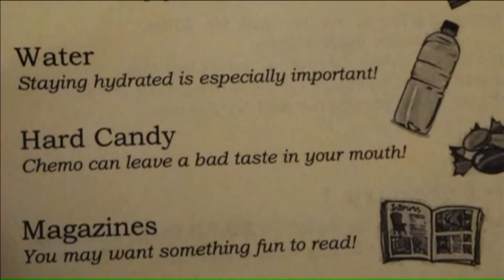Sending love to principal with cancer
Students at one Independence school are keeping their beloved principal close to their hearts as she fights cancer.